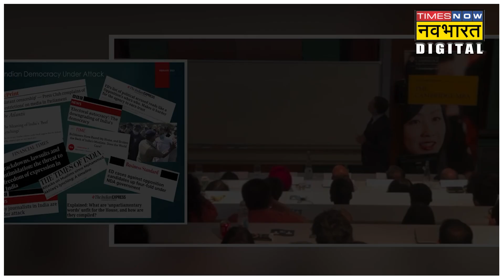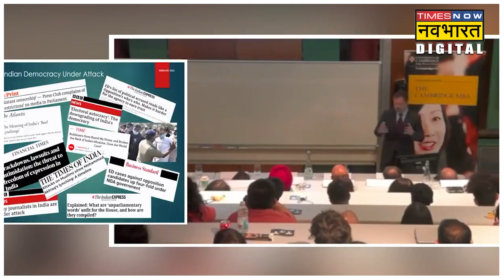Rahul Gandhi Cambridge: देश के खिलाफ Congress नेता ने ऐसा क्या कह दिया कि हो गया बवाल?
कांग्रेस नेता राहुल गांधी ने हाल ही में कैंब्रिज यूनिवर्सिटी में एक सभा को संबोधित किया. सभा को संबोधित करते वक्त राहुल गांधी ने देश के माहौल को लेकर कई बातें कीं जो बीजेपी के रास नहीं आई हैं.